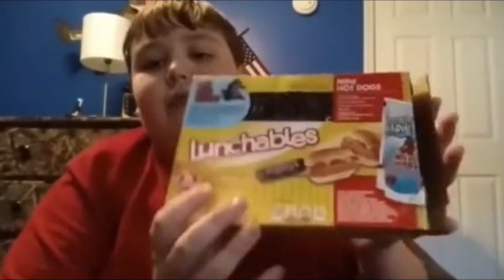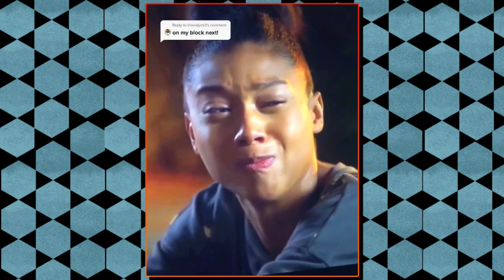CRINGE COMPILATION - CRINGE VIDEOS COMPILATION - TIKTOK CRINGE COMPILATION 2021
Comment what clip made you laugh and rate the memes in the video! 💯